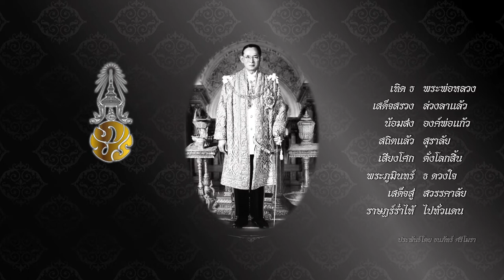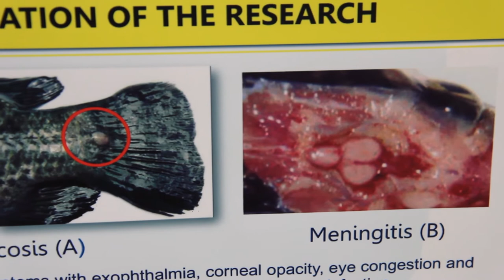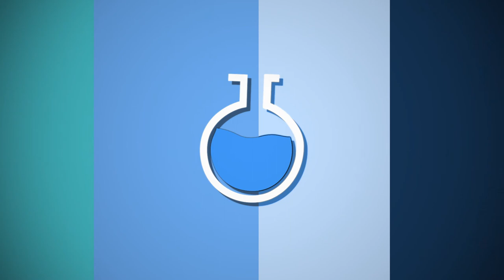ว้าววิทย์ช่วยเศรษฐกิจชาติ ตอน blueAmp ชุดตรวจโรคปลานิลและปลาทับทิม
ปัญหาปลานิลและปลาทับทิม เป็นโรคสเตรปโตคอคโคซิส นอกจากจะขายไม่ได้ราคาแล้ว ยังทำให้เกษตรกรมีค่าใช้จ่ายอื่นๆ เพิ่มขึ้นด้วย นักวิจัย ไบโอเทค / สวทช. จึงได้พัฒนาชุดตรวจ “blueAmp (บลูแอมป์)” ซึ่งมีความแม่นยำสูง มีราคาถูกกว่าชุดตรวจที่มีอยู่ในปัจจุบัน และใช้เวลาตรวจเพียง 1 ชั่วโมงเท่านั้น

โดยเกษตรกรสามารถนำ ชุดตรวจ “blueAmp” ไปใช้ตรวจคัดกรองเชื้อก่อโรค จากตัวอย่างที่ฟาร์ม หรือโรงเพาะฟักได้อย่างสะดวก ง่ายดาย ด้วยการสังเกตสีของสารละลายที่เปลี่ยนไป จากสีม่วงเป็นสีฟ้า ที่สำคัญชุดตรวจนี้ ยังสามารถนำไปตรวจเพื่อเฝ้าระวัง และป้องกันการเกิดโรคสเตรปโตคอคโคซิส และป้องกันการเป็นพาหะของโรคได้ทั้งพ่อแม่พันธุ์ปลา ไข่ปลา และลูกปลา ทำให้ได้ปลานิลและปลาทับทิม ปลอดโรค มีอัตราการรอดสูง ช่วยลดต้นทุนการเลี้ยงให้แก่เกษตรกร และเพิ่มศักยภาพในการเพาะเลี้ยงสู่ระดับอุตสาหกรรม